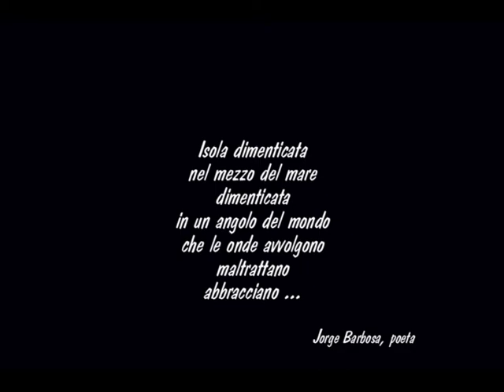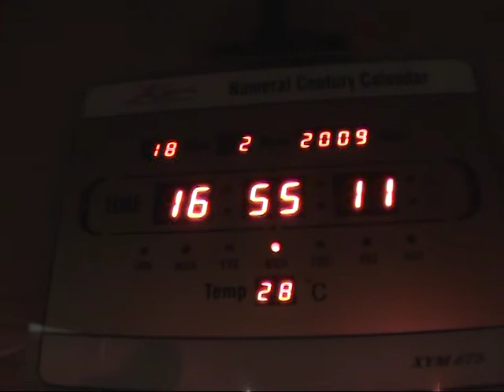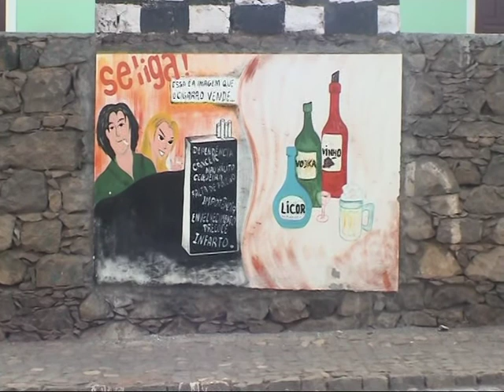Sogni capoverdiani 1° parte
Viaggio per studio, ricerca d'emozioni e di sodade.